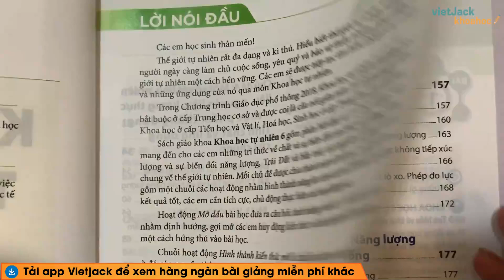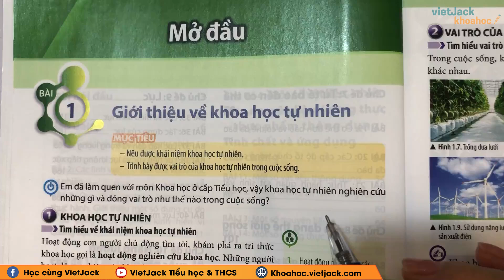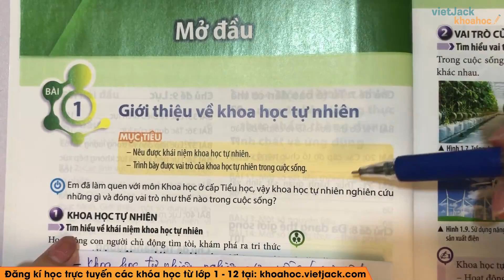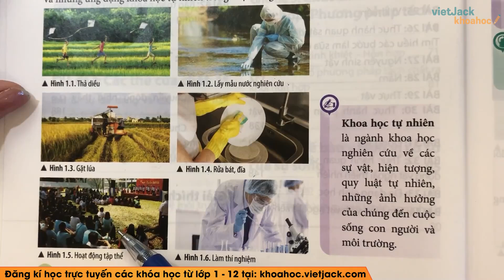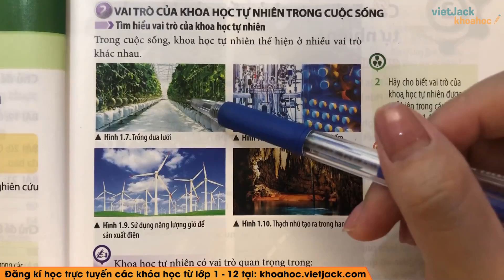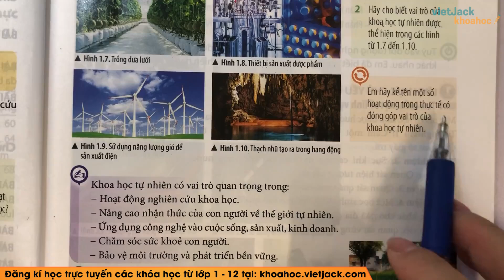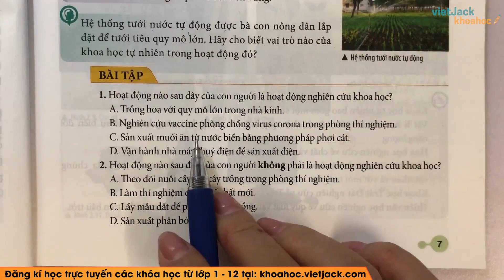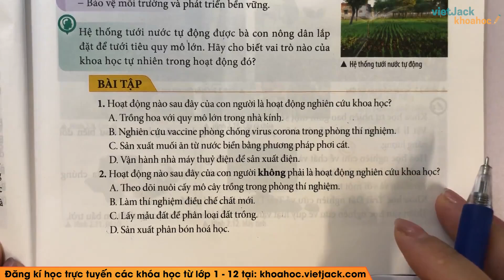Khoa học tự nhiên 6 - Chân trời | Bài 1: Giới thiệu về khoa học tự nhiên - trang 6 - 7(DỄ HIỂU NHẤT)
Khoa học tự nhiên 6 - Bài 1 - Giới thiệu về khoa học tự nhiên - Chân trời sáng tạo

Lý thuyết: 00:00
Câu hỏi trang 6 SGK Khoa học tự nhiên lớp 6 - Chân trời sáng tạo: 5:10
Câu hỏi trang 6 SGK Khoa học tự nhiên lớp 6 - Chân trời sáng tạo: 12:43
Câu hỏi trang 7 SGK Khoa học tự nhiên lớp 6 - Chân trời sáng tạo: 20:21
Câu hỏi trang 7 SGK Khoa học tự nhiên lớp 6 - Chân trời sáng tạo: 26:14
Câu hỏi trang 7 SGK Khoa học tự nhiên lớp 6 - Chân trời sáng tạo: 29:11
Câu hỏi trang 7 SGK Khoa học tự nhiên lớp 6 - Chân trời sáng tạo: 30:42
Câu hỏi trang 7 SGK Khoa học tự nhiên lớp 6 - Chân trời sáng tạo: 33:16

Giới thiệu về khoa học tự nhiên là bài học hay trong chương trình học mới của Bộ Giáo dục - Bộ sách Chân trời sáng tạo - Khoa học tự nhiên 6. Qua đó, các em có nền tảng kiến thức tốt để giải nhanh các dạng bài tập liên quan. Video này, cô cũng sẽ giải tất cả các bài tập của bài học này trong sách. Chú ý theo dõi bài học cùng cô nhé!